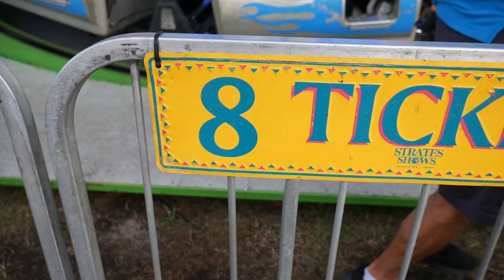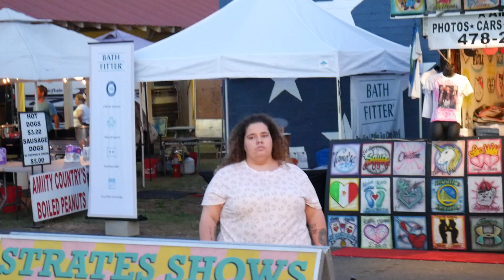Fair Vlog 2019!!